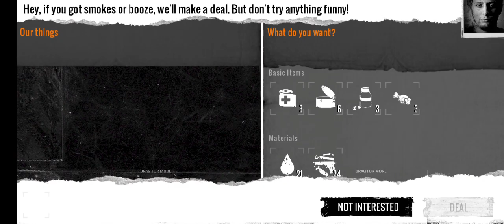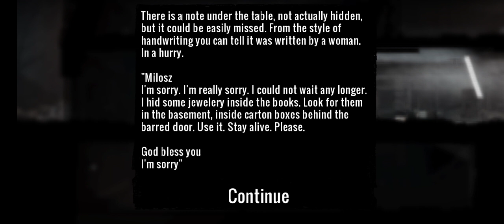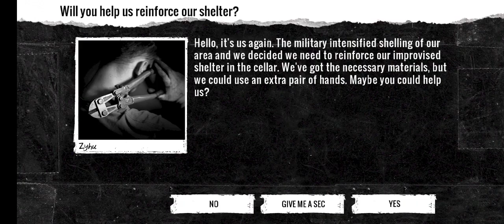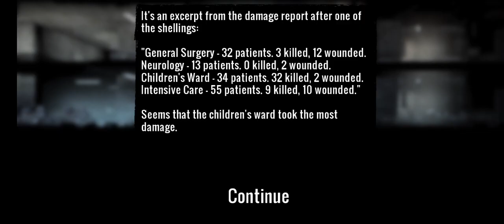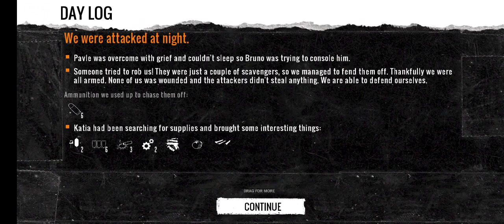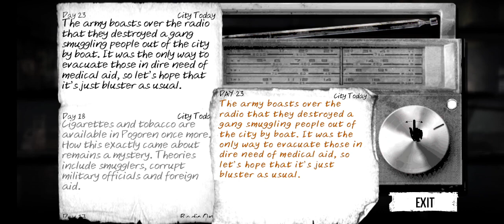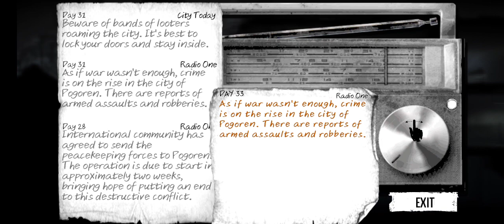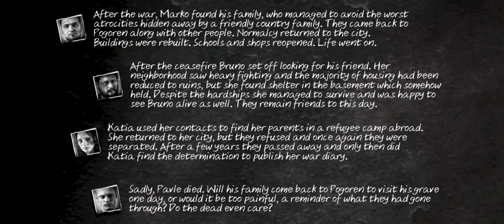This war of mine, full playthrough, katia, bruno, pavle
hi there I make playthroughs of games I currently play.
pls like and follow for more playthroughs like this.
I play mobile games